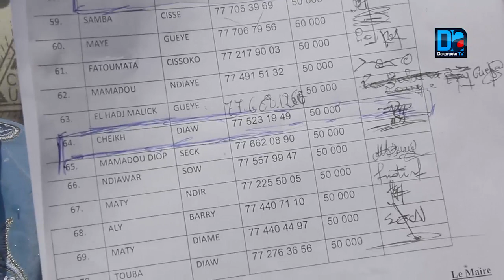COMMUNE DE MBAO: "Ces frondeurs sont à la solde de Abdou Krim Sall .Ils veulent juste déstabilis